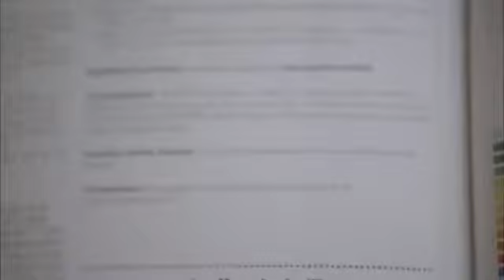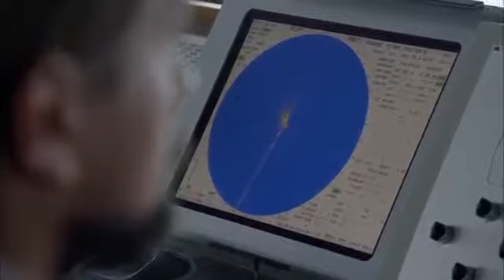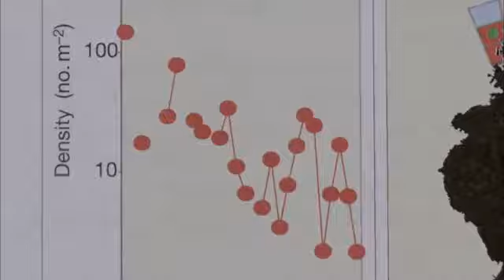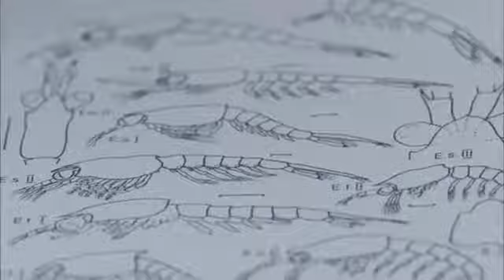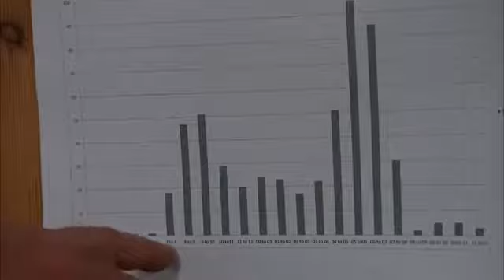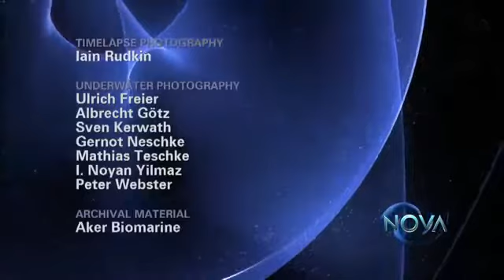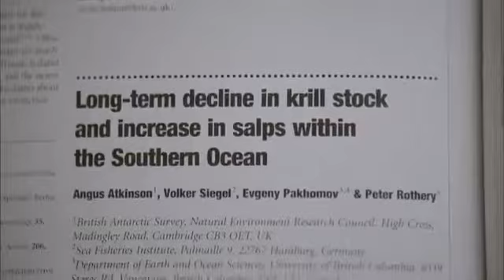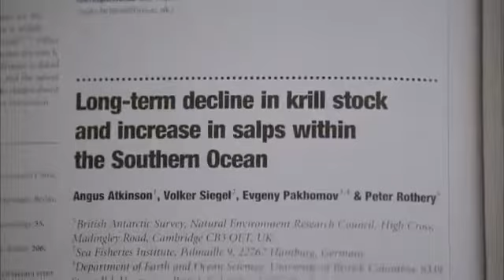Mystery Beneath the Ice (2017) Full PBS a Documentary HD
Discovery Science Documentary 2017: NOVA Antarctica Secrets Beneath the Ice (TV Episode full) Storyline What happens when the ice melts and the sea levels rise? Scientists study Antarctica.

Mystery Beneath the Ice (2017) Full PBS a Documentary HD Mystery Beneath the Ice (2017) Full PBS a Documentary HD Mystery Beneath the Ice (2017) Full PBS a Documentary HD Tiny, transparent.

He was stalked, attacked and left to die alone. Murdered more than 5000 years ago, Otzi the Iceman is Europes oldest known natural mummy. Miraculously . Tiny, transparent, and threatened,.